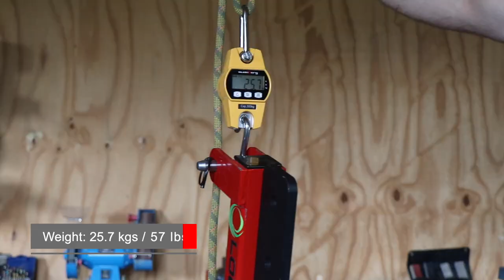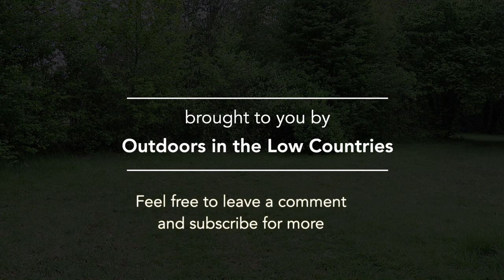Loocon Subsoiler Test using a Kubota B2261 Compact Tractor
In this video the Subsoiler (in Dutch: Diepwoeler) for Compact Tractors from Locoon is reviewed and tested.

The subsoiler is an implement used for loosening and breaking up soil compaction to improve water drainage and setting and growing of crops, plants or trees. It can also be used for trench digging.

Compact Tractor: Kubota B2261(26hp) HST 4WD